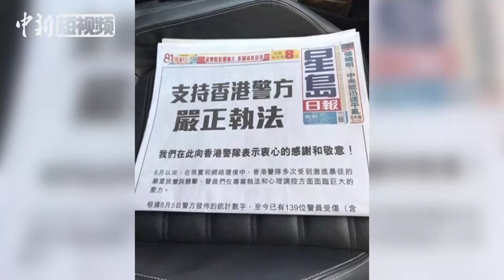香港各界支持香港警察 港媒头版刊登感谢广告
8月8日的香港《星岛日报》头版，刊登了一篇名为《支持香港警方严正执法》的感谢信，称“我们在此向香港警队表示衷心的感谢和敬意！”。该感谢信的署名为“一群反对暴力、呼唤和平的香港市民”。
而在社交软件上，发起了一个支持香港警察的挑战活动，香港市民纷纷力挺香港警察，用自己的行动表达了对祖国的热爱和对香港警察的支持！